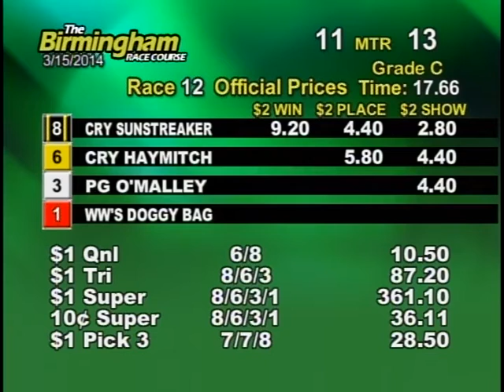03/15/14 Afternoon Race #12